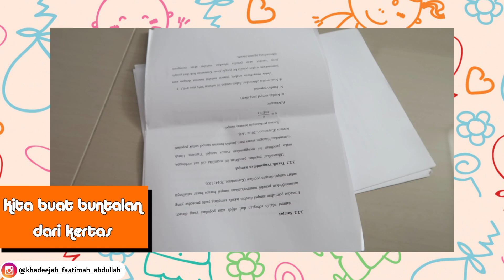METEORNYA WARNA-WARNI! YUK, BIKIN METEOR DARI KERTAS! | EPS.357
Kembali lagi bersama Kakak Maryam dan Adek Khadeejah.

Di vlog kali ini Kakak Maryam, khadeejah, dan Abang Ibrahim mau meteor dari kertas!!! emang bisa???